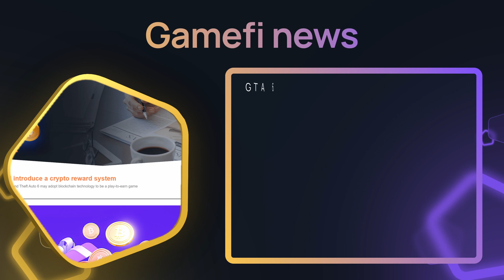Top 4 Breaking Stories This Week | GamesPad News Highlights Ep. #2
🎮 Welcome to the second episode of GamesPad News Highlights! 🌟 In this week's episode, we dive into the top 4 breaking stories that are shaping the gaming world.

🔥 Stay updated with the latest in gaming. This week, we cover everything from groundbreaking game releases to major industry shake-ups.